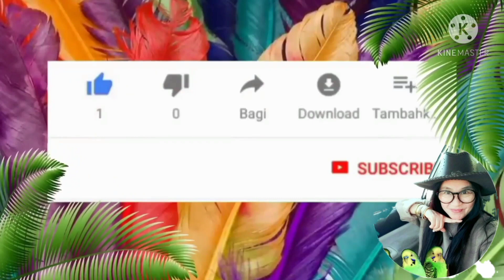ลูกนกเขาชวาน้อย รอแม่หาอาหารแม่จ๋า ลูกหนาว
ลูกนกเขาชวาน้อย รอแม่หาอาหาร นอนกอดซุกกันเพราะความหนาวเย็นจากธรรมขาติ รู้สึกสงสารมากค่ะ